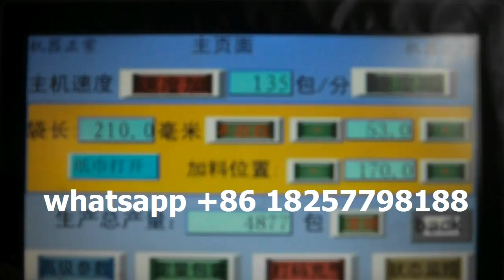disposable cutlery straw napkin automatic packaging machine wrapping flowpack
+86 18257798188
We are specialized in the research on high speed automatic packaging machine for disposable tableware, such as disposable plastic cup (bowl), drinking straws, wet wipe/napkin, plastic fork/spoon/knife, etc. For camping, excursions, and BBQ, airline, train, bus, fast-food restaurant, hotel, hospital, party, etc.